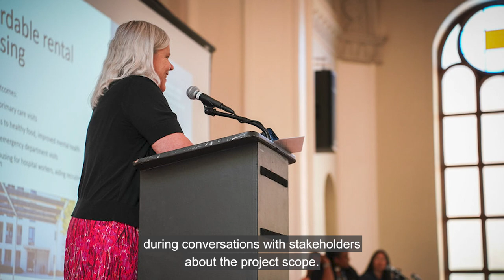2023 Distinguished Service Award: Beth Truby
Beth serves as preservation manager for the Colorado Housing and Finance Authority. Her work on DRCOG's Housing-related Quality Improvement project was instrumental in meeting the project's goals and ambitions deadline. Beth remains committed to improving housing options in the Denver region.